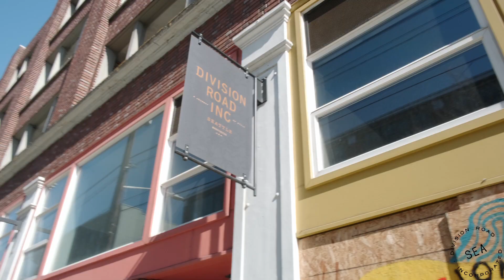DRU Field Guide - Spring 2021 - Featuring Viberg, MotivMFG, Ten C, Iron Heart, Dehen 1920...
Featuring collaborations and releases with Viberg, MotivMFG, Ten C, Andersen-Andersen, Dehen 1920, Iron Heart, Freemans Sporting Club, Gitman Vintage, Ruttloff, Studio D'Artisan, Eastlogue, Ebbets Field Flannels, & U-Mask

What We Wore In Store
We are pleased to present the first edition of a new Guidebook feature, the Division Road Uniform (DRU) Field Guide for a virtual look into what we’re wearing in shop on the daily as we’re busy doing some of the duties that keep this whole machine running. Since even our local customers are living the remote life, we wanted to provide that feeling of being at Division Road, and give a glimpse into the style, life, and work of the DRA. One thing easily visible is that we curate and design with a wardrobe-based mentality for a single uniform aesthetic, so every piece is relatable, regardless of style category or inspiration. You'll see some old and new pieces intermixed with samples yet to come, reinforcing that if you see something that grabs you, grab it, as we do specialize in low volume producers and rarities that never go out of style. Heritage goods are not only utilitarian, but a reflection of lives and style journeys as signature armaments made to last for both the collector and minimalist alike. From the cool guy coffee grabber, workwear ivy styled while running to the post office, tailored and layered for taking in or sending out goods, or conducting Operation Dog Walk there are endless story and styling profile explorations to be had on the Division Road.